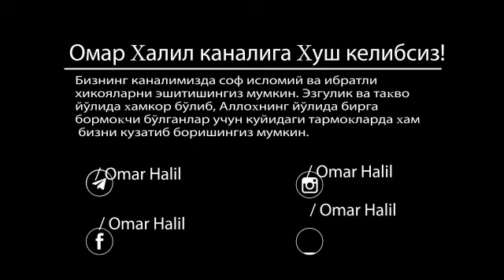Қироатни эшитиб зинодан қайтган одам валий бўлди | Фузайл ибн Иёз ҳақида